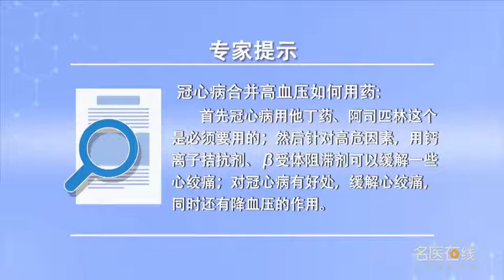冠心病合并高血压如何用药 来春林 山西省人民医院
用药首先冠心病要按正规方案要治疗，用他丁药、阿司匹林这个是必须要用的，然后针对高危因素就是导致冠心病的高危因素很多，其中就是要合并高血压，高血压治疗常规用降血压就5种，但是对反复心绞痛发生的用钙离子拮抗剂可以缓解，我们用β受体阻滞剂既降血压又可以减低心肌耗氧量，还可以缓解心脏的心绞痛的紧张情绪，所以对反复有心绞痛的病人用钙拮抗剂和β受体阻滞剂对冠心病有好处。

How to treat coronary heart disease with hypertension
First of all, coronary heart disease should be treated according to the regular plan, It's necessary to take the medicine and aspirin, Then there are many high-risk factors for coronary heart disease, One of them is hypertension, There are 5 kinds of antihypertensive drugs, But it can be relieved by calcium antagonists, We use beta blockers to reduce both blood pressure and myocardial oxygen consumption, It also relieves the tension of angina in the heart, So calcium antagonists and β - blockers are good for coronary heart disease.